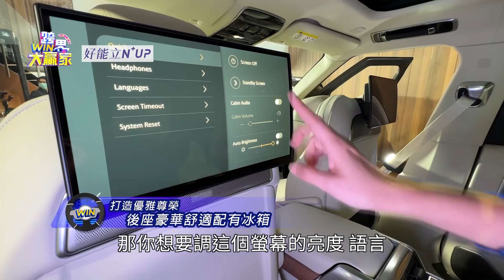移動的豪宅 Range RocerSv外型內裝精緻(精彩片段)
░ 節目資訊 ░
每週日晚上10:00 JET綜合台45/88台 | 首播

░ 粉絲專頁  ░
我們也有在FB Watch上完整版歡迎追蹤

【療日子，療癒你的每一個日常！ 】
分享健康、 身心症狀 、食物營養、生活保健、心靈藝術